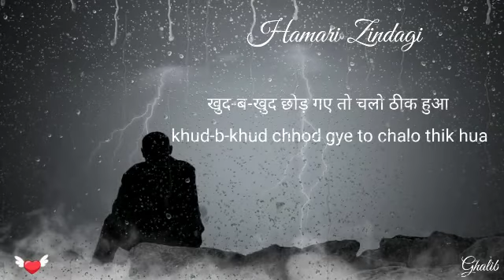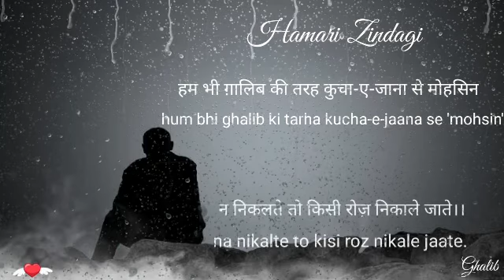Two line poetry Episode 01 | Khud-b-khud chhod gye | Sad Hindi Shayari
💔👉Khud-b-khud chhod gye to chalo thik hua...👈💔
Two line poetry Episode 01 || Khud-b-khud chhod gye || Sad Hindi Poetry

most heart touching words ever
plzzzz listen
sad short video
zindagi shayari
motivational
motivation shayari

Gulzar Shayari | Sad Shayari Hindi | Best of Gulzar poetry | Love Shayari in hindi / urdu

shayari
gulzar shayari
best gulzar shayari
mirza ghalib
sad shayari
hindi shayari
urdu shayari
ghalib best shayari
gulzar best shayari
hindi poetry
hindi
urdu
gulzar poetry
Gulzar shayari
Hindi shayari
Gulzar poetry
Hindi motivational Shayari
Poetry by Gulzar
Hindi shayari by Gulzar Sahab
Gulzar hindi shayari
Best of Gulzar shayari